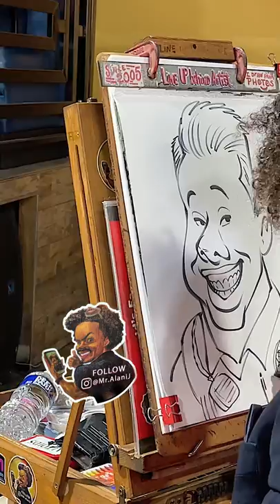Dominican Police Officer gets Drawn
How do you say “Police” in your language?